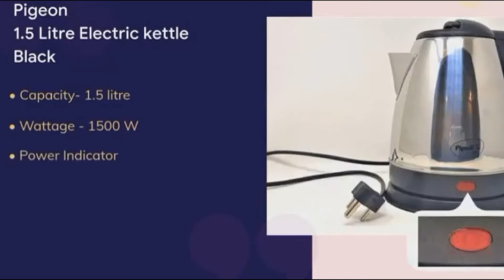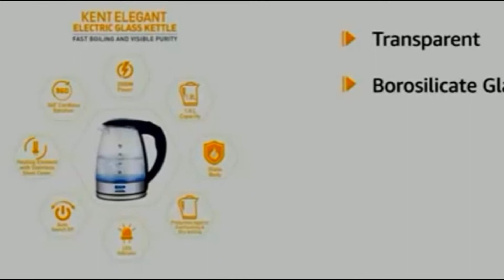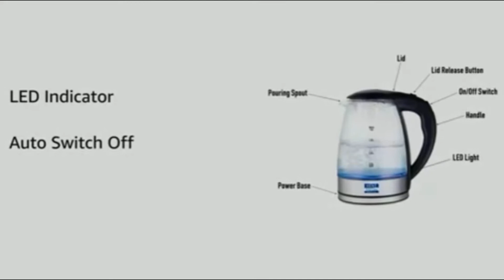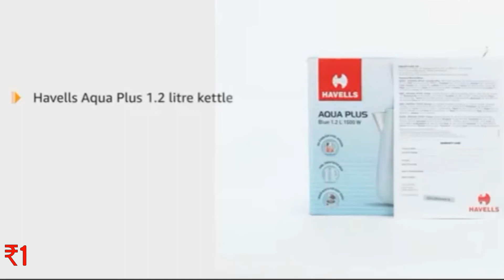Top 5 Best Electric Kettles in India | Uses, Reviews | Best Electric Kettles (2023), Buying Guide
Here are the top 5 best electric kettles in India, which are value for money in terms of function and aesthetics -

5. ✅ Prestige Electric Kettle

4. ✅ Pigeon Amaze Plus

3. ✅ Kent Electric Glass Kettle

2. ✅ Inalsa Electric Kettle (with LED lumination)

1. ✅ Havells Aqua Plus

One of the most basic kitchen gadgets, an electric kettle can both beautify your kitchen and make your life easier.

Most of the time it is used to boil water, prepare tea, coffee; make instant soups, and do boil-based tasks like boiling eggs, making noodles, oatmeals; etc.

The simple rule is that the more watts a kettle has, the faster water will heat up and boil.